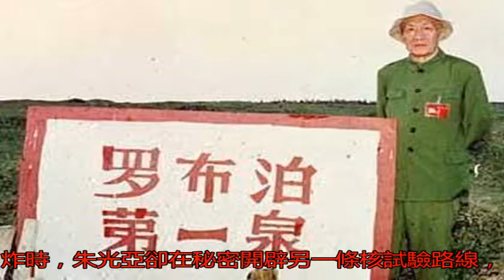與錢學森齊名，中國原子彈爆炸前，就連他的兒子都不知道他在干嘛_朱光亞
原標題：與錢學森齊名...